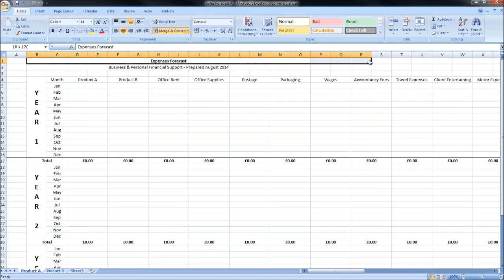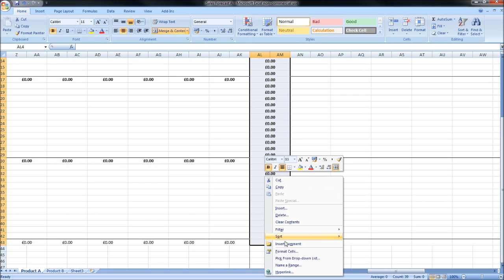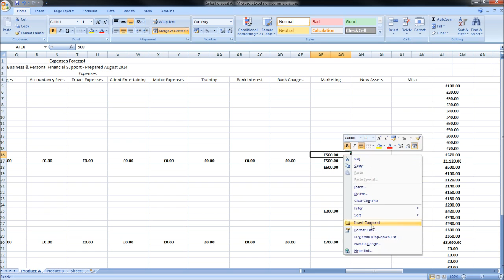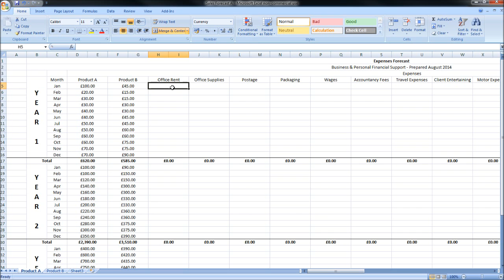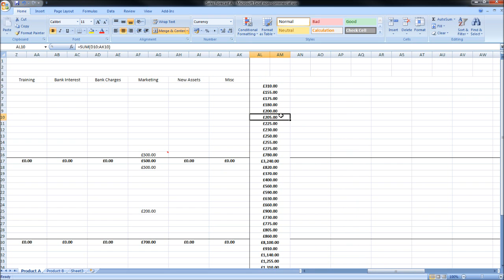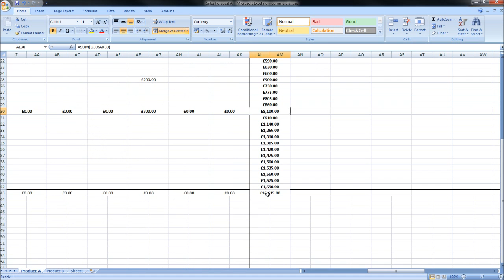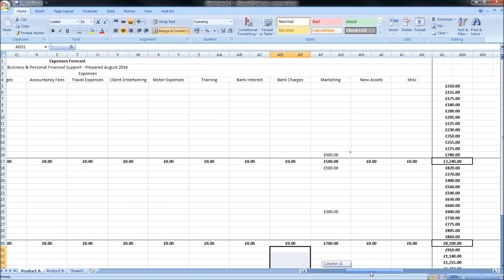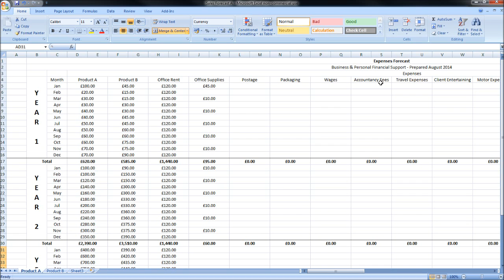How to Create an Expenses Forecast using Excel - Part 2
Create an Expenses Forecast using Microsoft Excel